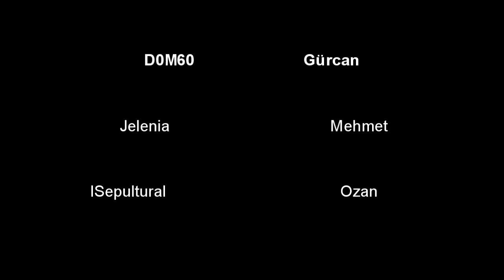Pk Movie.wmv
D0M60 jelenia Sepultura